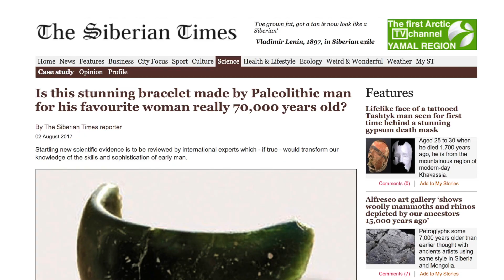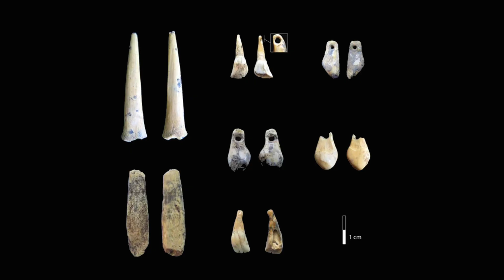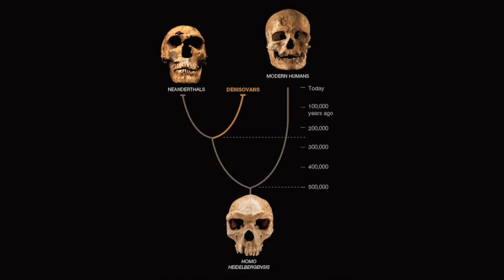The Incredible 40,000-YEAR-OLD Denisovan Stone Bracelet | Ancient Architects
In 2008, the world’s oldest stone bracelet was discovered, the handiwork of a now-extinct species or population of humans called the Denisovans.

This incredible object was dated to between 40,000 and 50,000 years old, and was found in Stratum 11 of the world famous Denisova cave in the Altai region of Siberia and it is truly one of a kind, showing technical skills in fine stonework, long before we ever thought possible.

Whoever its wearer and whatever its importance, it is a find that fundamentally changed our views of the Denisovans, showing us they were far more advanced than we ever thought possible.

Watch this video to learn more about this incredibly rare and incredibly ancient discovery and find out why it should make us rethink the origins of human ingenuity.